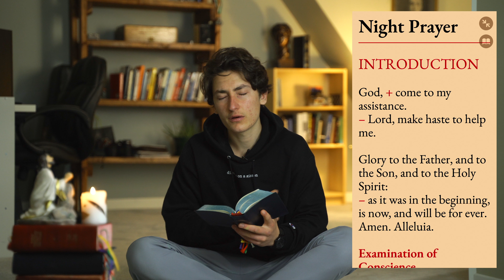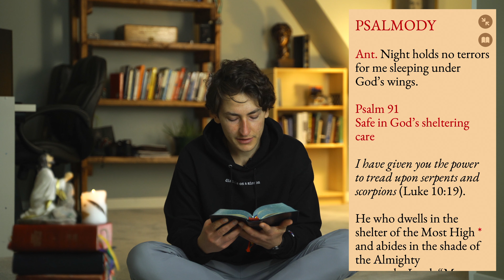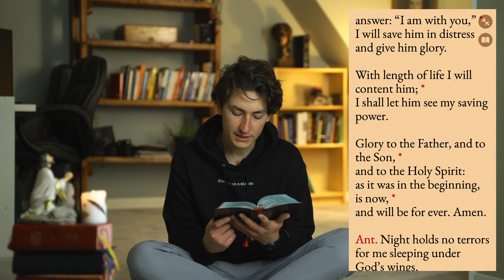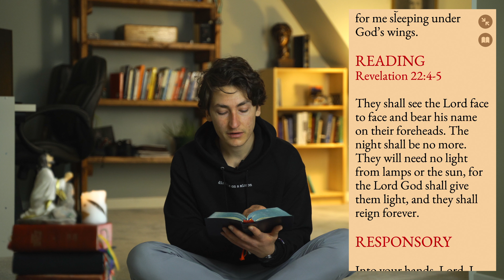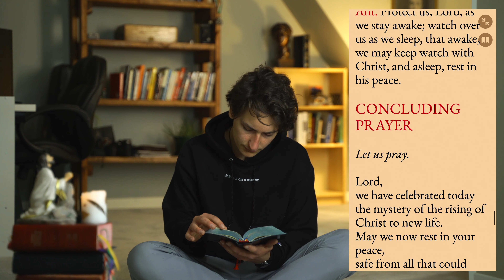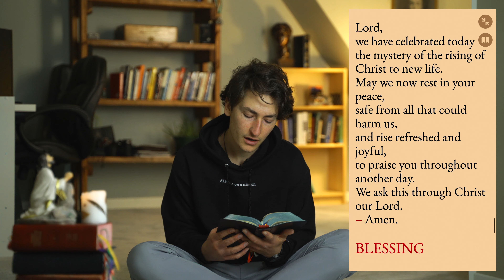Catholic Night Prayer - Sunday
Pray night prayer with me. This night prayer is from the Liturgy of the Hours.
Night Prayer has played a big role in my spiritual journey. It has helped me end each day in trust in the Lord and confidence in His love. It has also helped me grow as a young man and remind myself of my death.

"Night prayer is the last prayer of the day, said before retiring, even if that is after midnight" (GILH, no. 84). The Psalms that are chosen for Night Prayer are full of confidence in the Lord.

If you do not know what the Liturgy of the hours is...

The Liturgy of the Hours, also known as the Divine Office or the Work of God (Opus Dei), is the daily prayer of the Church, marking the hours of each day and sanctifying the day with prayer.  The Hours are a meditative dialogue on the mystery of Christ, using scripture and prayer.  At times the dialogue is between the Church or individual soul and God; at times it is a dialogue among the members of the Church; and at times it is even between the Church and the world.  The Divine Office "is truly the voice of the Bride herself addressed to her Bridegroom. It is the very prayer which Christ himself together with his Body addresses to the Father." (SC 84)

"The hymns and litanies of the Liturgy of the Hours integrate the prayer of the psalms into the age of the Church, expressing the symbolism of the time of day, the liturgical season, or the feast being celebrated. Moreover, the reading from the Word of God at each Hour (with the subsequent responses or troparia) and readings from the Fathers and spiritual masters at certain Hours, reveal more deeply the meaning of the mystery being celebrated, assist in understanding the psalms, and prepare for silent prayer." (CCC 1177)

I am excited to make more videos on this powerful prayer and how Christ has transformed my life through it.

Let's keep following Jesus together and glorifying God with our lives.

Peace,
Jerome